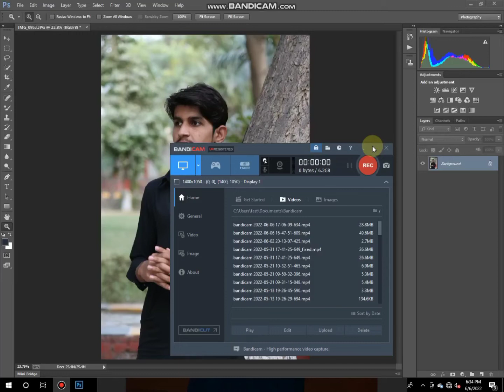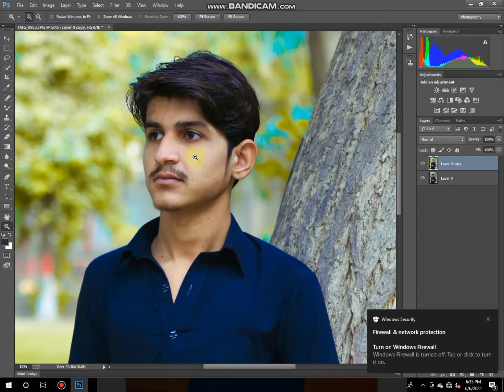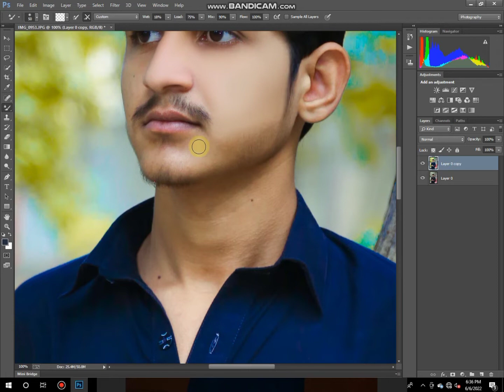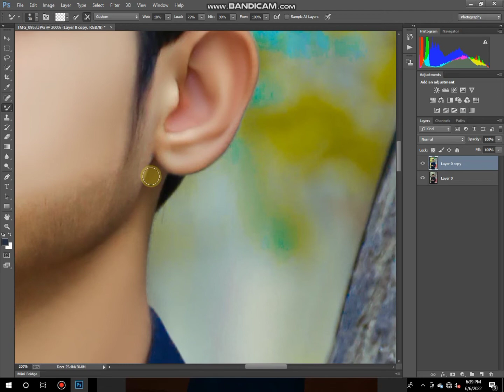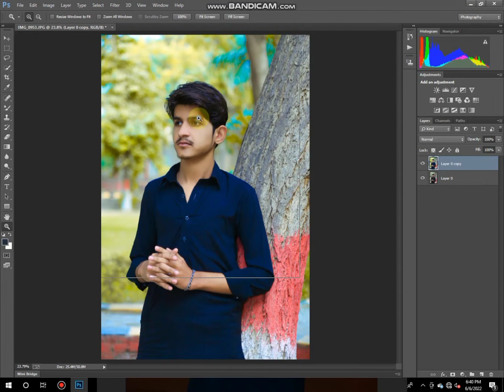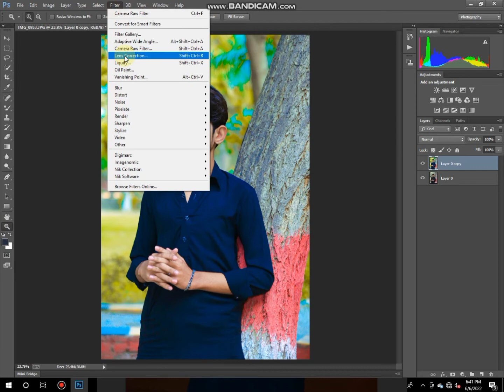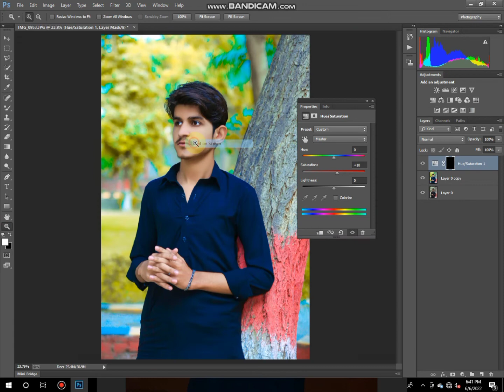Adobe Photoshop cc Sitp by sitp Sakin retching And Color Guard